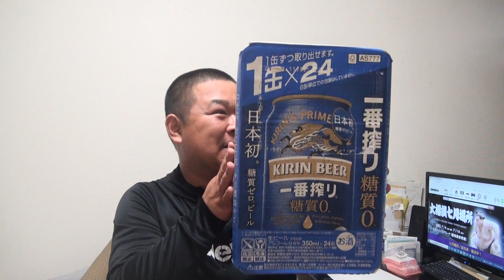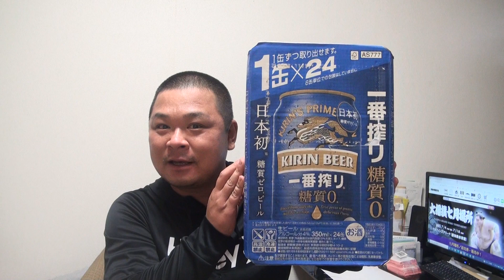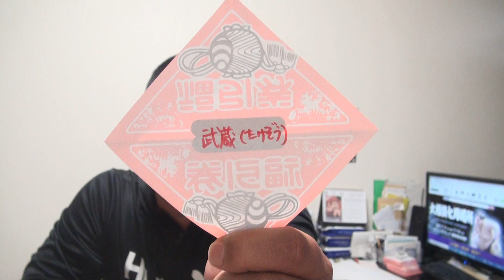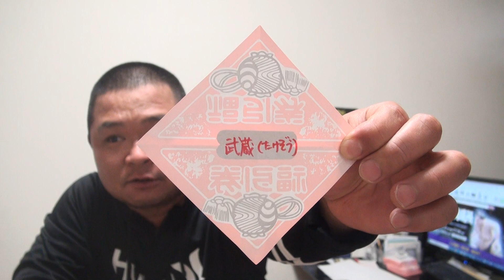【神回】本物の力士が使っていた番傘を視聴者にプレゼントしてみた結果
相撲情報誌TSUNA編集長が相撲の話をする。
出るか？ここだけの話！

フリーペーパーは無料でダウンロード！

Twiiter
相撲情報誌TSUNA編集部アカウント
相撲情報誌TSUNA編集長アカウント

～相撲の動画を楽しめるチャンネルご紹介～

raiden 【雷電】 懐かし相撲ちゃんねる

ザクラ大相撲チャンネル -Sumo Zakura-

すもちゃん〜大相撲チャンネル〜
過去にこんな相撲は見たことがない-宇良の大関初挑戦に会場が大盛り上がり/高安-宇良/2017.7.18/takayasu-ura/day10